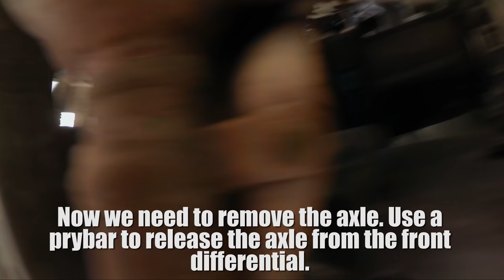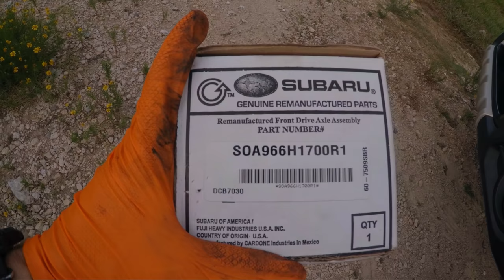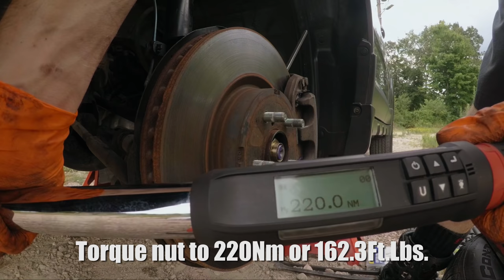2010-2014 Legacy/Outback 3.6R Front CV Axle Replacement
Overview of replacing front CV axle on my 2014 Subaru Outback 3.6R Limited.